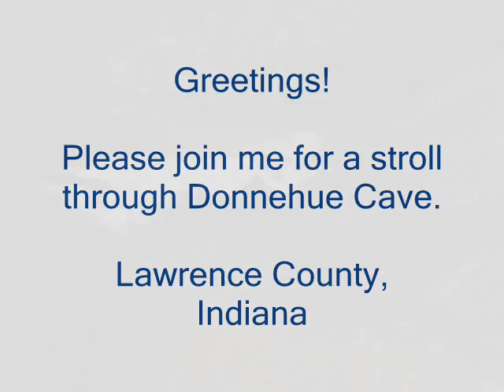A Journey Through Donnehue Cave - Part 2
The helmet cam journey continues as we continue downstream. Numerous natural bridges can be seen along the way.